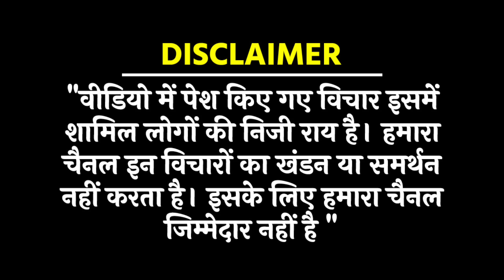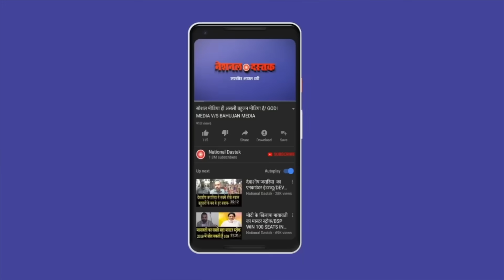बहुजन शेरनी ने BJP को डराया/RAJBALA SAINI ON EVM WITH BEAUTY GIRI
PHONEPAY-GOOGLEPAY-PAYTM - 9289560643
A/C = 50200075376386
IFSC = HDFC0000314